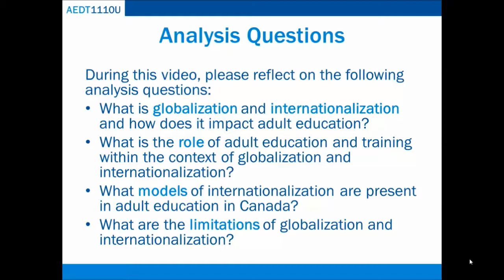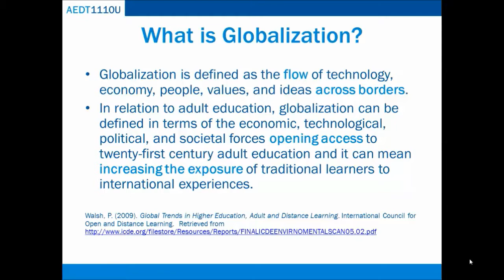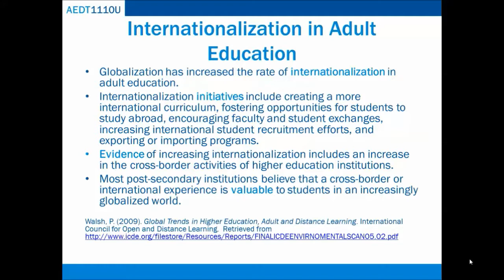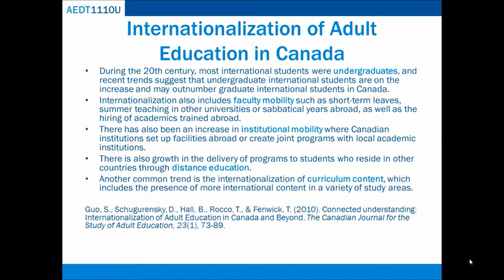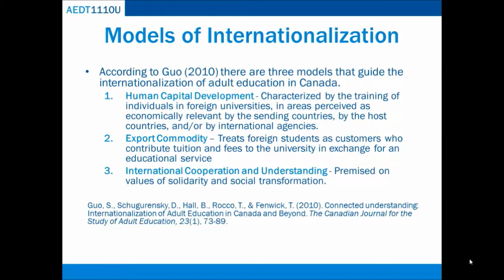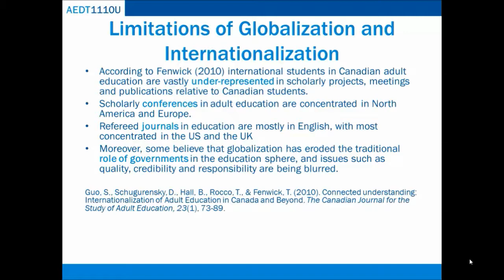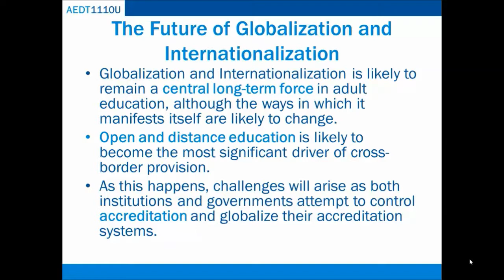Video Clip 12.3